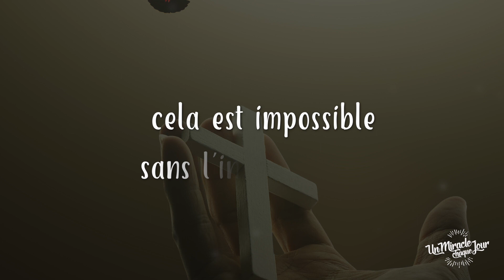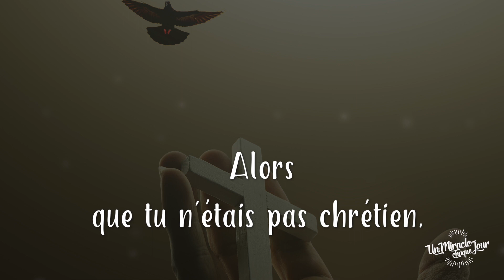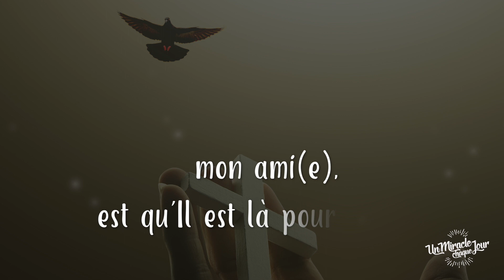Vous avez été baptisé par Son Esprit